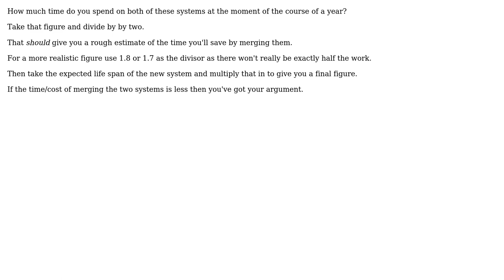Software Engineering: Quantify value for management (2 Solutions!!)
Software Engineering: Quantify value for management

With thanks & praise to God, and with thanks to the many people who have made this project possible! | Content (except music & images) licensed under CC BY-SA | Music | Images & others | With thanks to user Woot4Moo user nivlam user ChrisF and the Stack Exchange Network Trademarks are property of their respective owners. You are responsible for your own actions.